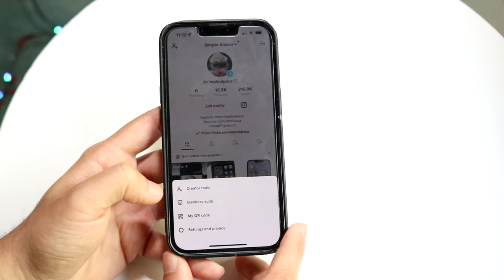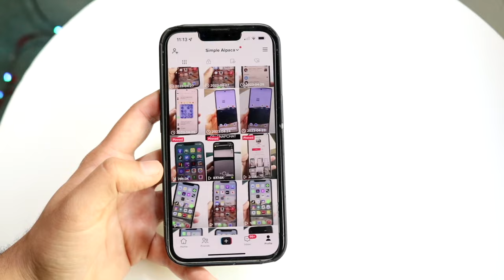How To Turn On TikTok Series! (Paid Videos)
Here is exactly How To Turn On TikTok Series! (Paid Videos)